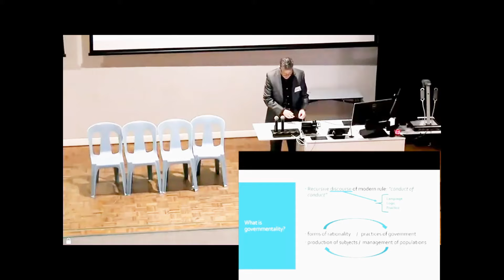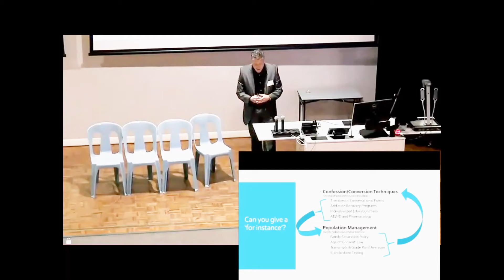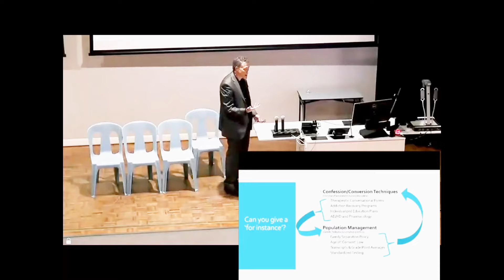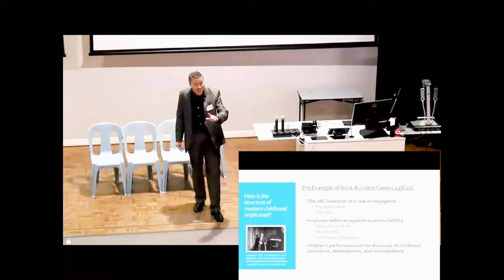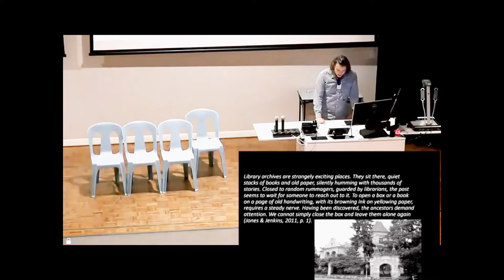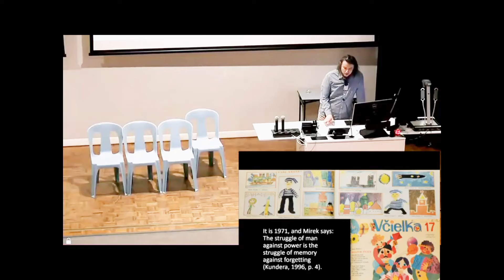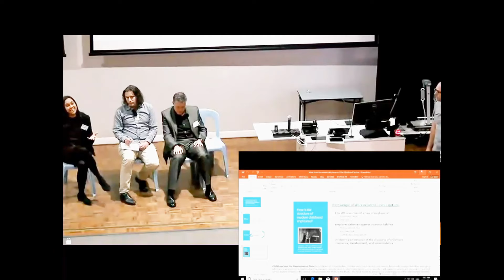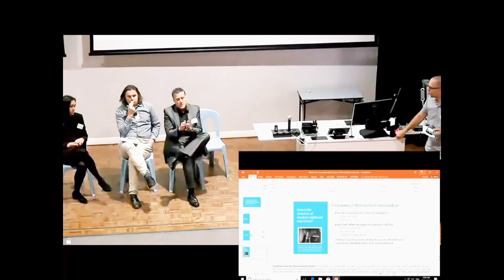SHCY 2019 Conference Plenary: Childhood and Governmentality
Childhood and Governmentality was a plenary originally presented on 27 June 2019 during the 2019 Biennial SHCY Conference in Sydney, Australia, with chair Thom Axelsson and speakers Sana Nakata, Patrick Ryan and Marek Tesar in the Ryan Auditorium (James Carroll Building).